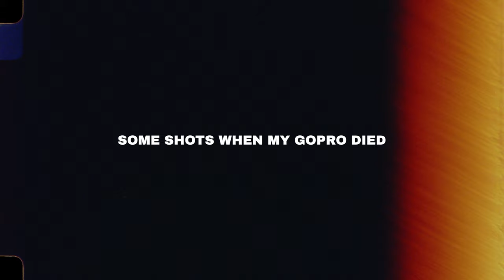Film Portraits in Ibiza - Part 2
Ibiza on Film. All photos taken on Leica M6, Elmarit 28 f/2.8, Portra 400